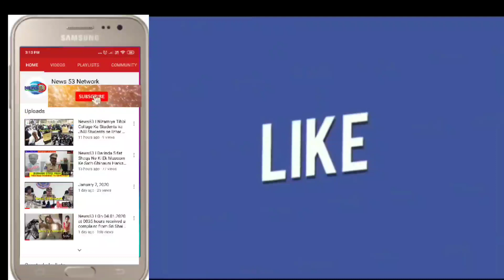News53🖊️ Rowdy shooter Wahid ali ka berahmana qatal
A person by name Waheed ali age about ,28 years rowdy sheeter of Rajendra nagar ps  R/o  of 9 no pahadi kishanbagh near setwin brutly  murdered by unknown person at jalpally River under pahadishareef ps limits.After the information pahadi shareef police reached jalapally River place and started the searching and body  found in-between stones  pahadi shareef police inspector vishnu vardhan reddy , vanastalipuram Acp incharge  shankar , clues team , dog swag on the spot .